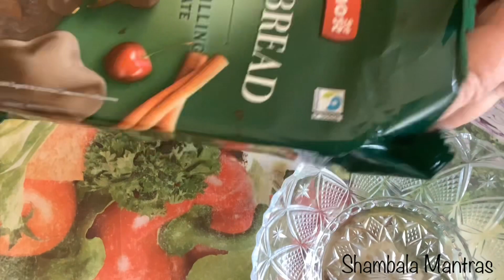Vlog | Cooking Delicious Meal, Collecting Eggs, Coffee and GingerBread